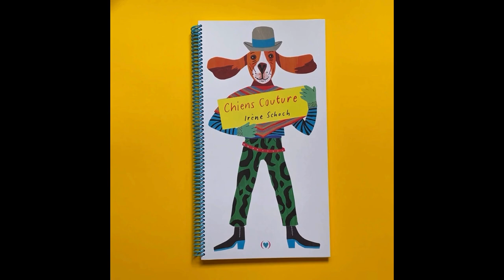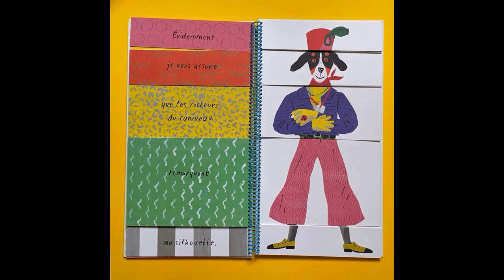CHIENS COUTURE - Irène Schoch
Irène Schoch nous présente ici 12 chiens à la personnalité et au style vestimentaire très affirmés.

12 ? Recomptez bien, il y en a des milliers !

Un incroyable méli-mélo mixant à droite les costumes et à gauche les textes.
Mélangez et re-mélangez tous ces canidés pour créer votre toutou préféré !

Un livre pour les passionnés de textiles… et de chiens !